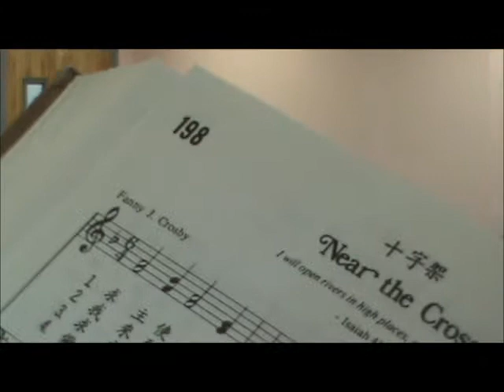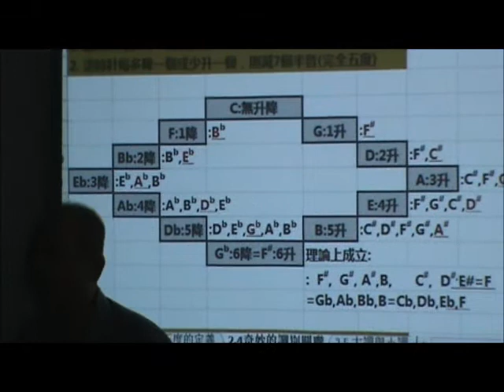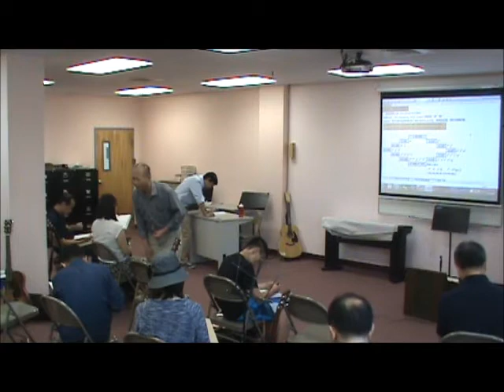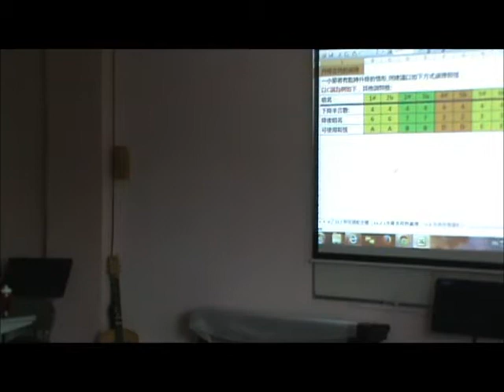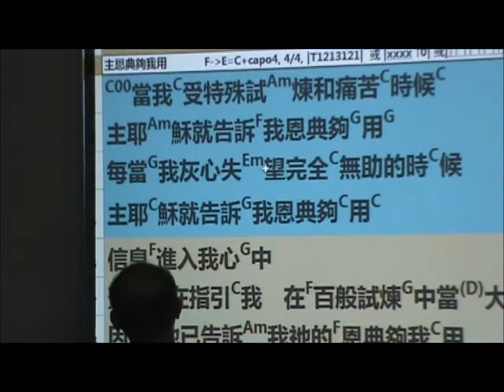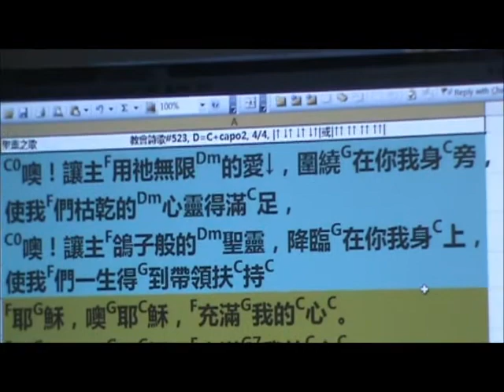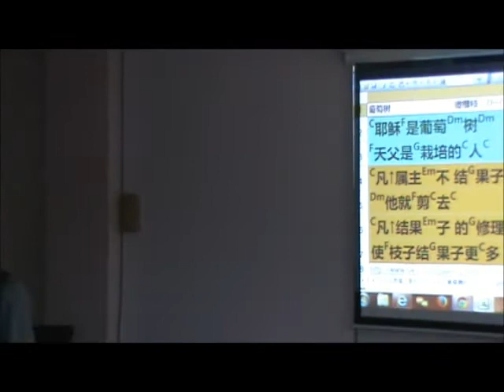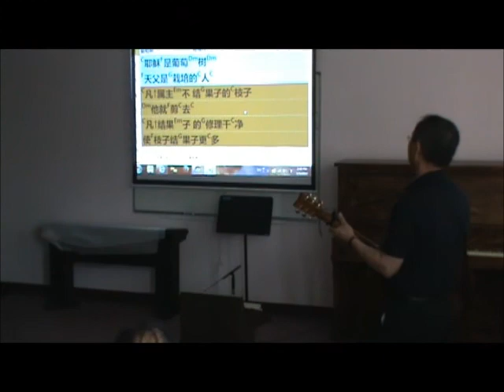Guitar Lesson 18